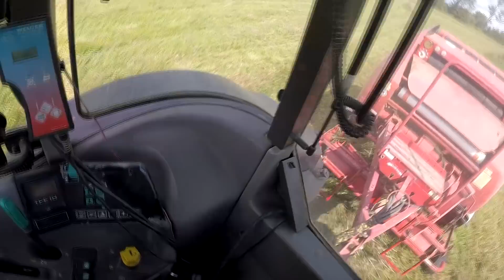Rano bele / W południe bele / Wieczorem bele / Tylko te bele i bele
linki do fp